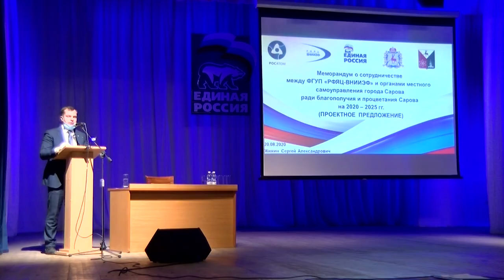Меморандум-2020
Городская дума, администрация и ядерный центр отчитались о проделанной работе в рамках трёхстороннего сотрудничества с 2016-го по 2020-й год. А также представили планы на следующую пятилетку.